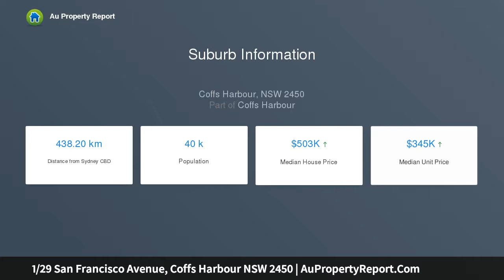1/29 San Francisco Avenue, Coffs Harbour NSW 2450 | AuPropertyReport.Com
1/29 San Francisco Avenue, Coffs Harbour NSW 2450
Property Type: unit
Bedrooms: 3
Bathrooms: 3
Car Space: 1
GREAT INVESTMENT OPPORTUNITY